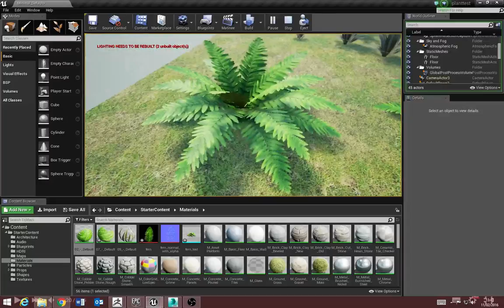Plants blowing in the wind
Simple video looking at a wind blowing effect in engine